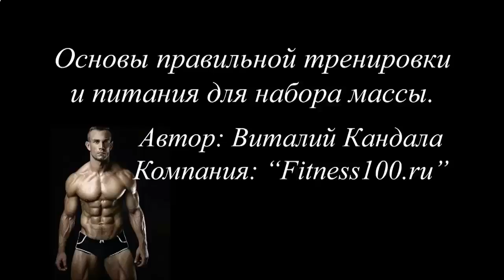ВИТАМИНЫ ДЛЯ РОСТА МЫШЦ В АПТЕКЕ